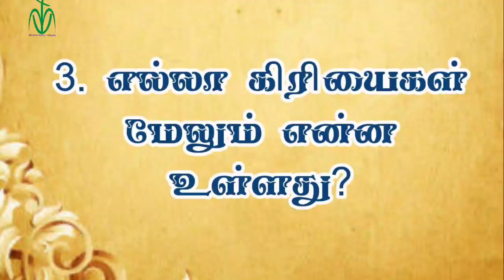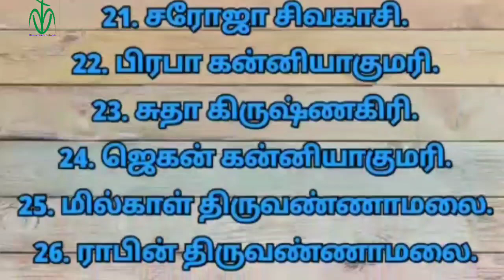MVN BIBLE QUIZ 241